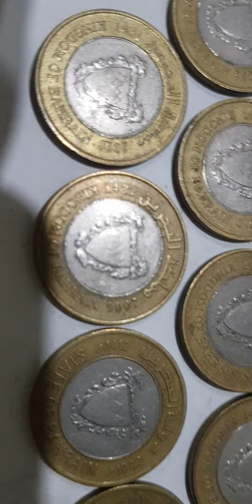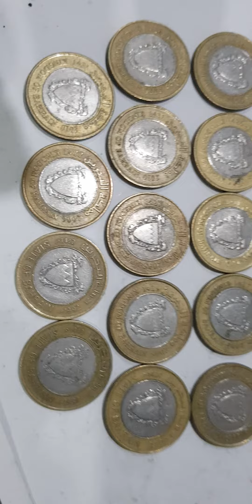KINGDOM OF BHARAIN 100 FILS